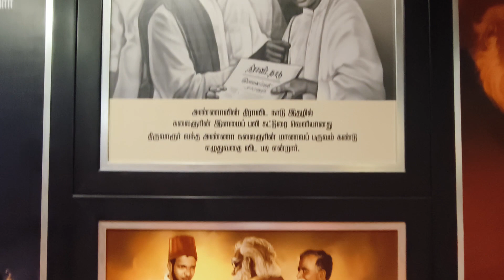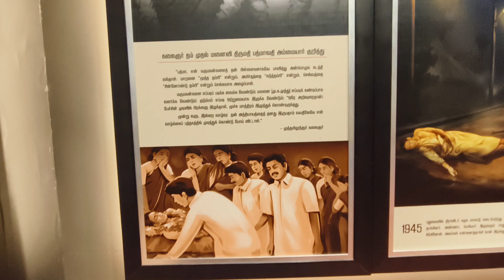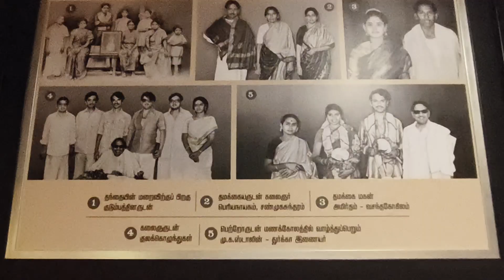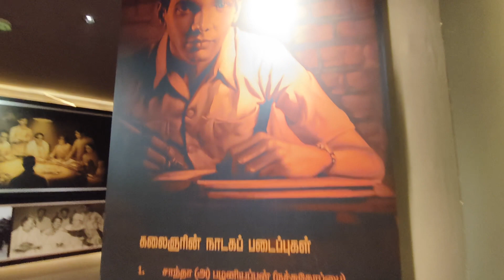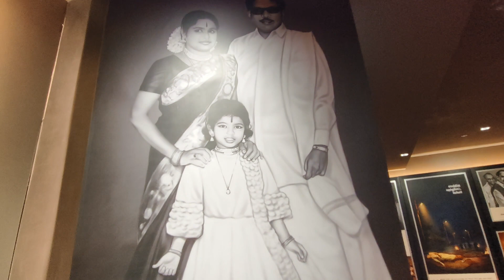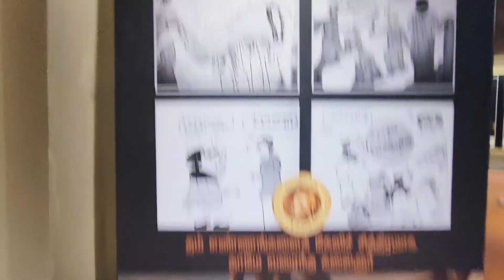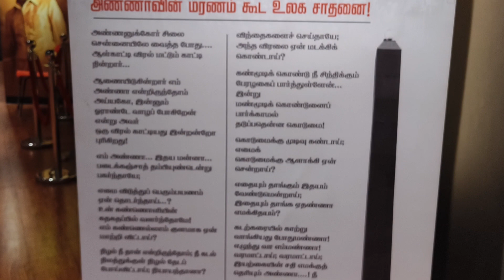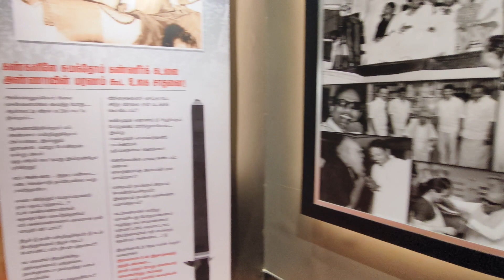கலைஞர் கோட்டம் / திருவாரூர்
திருவாரூர் தேரழகு என்று சொல்வார்கள். ஆழித்தேரின் பிரம்மாண்டத்தை பார்க்க பார்க்க வியப்பாக இருக்கும். அந்த ஆழித்தேரோட்டம் திருவாரூக்கு சிறப்பு என்றால் அதைப்போல சிறப்பாக தனது தந்தையும் திமுகவின் முன்னாள் தலைவருமான கருணாநிதியின் நூற்றாண்டு நினைவாக கலைஞர் கோட்டத்தை திருவாரூரில் கட்டியுள்ளார் மு.க. ஸ்டாலின்.

சென்னையில் வள்ளுவருக்கு நுங்கம்பாக்கத்தில் வள்ளுவர் கோட்டம் கட்டினார் கருணாநிதி. திருவாரூர் ஆழித்தேர் போல் அங்கு ஒரு கோவில் தேர் 39 மீ. உயரத்தில் அமைக்கப்பட்டது. இது தென்னிந்திய கட்டிடக்கலை நிபுணரான வி. கணபதி ஸ்தபதியின் கைவண்ணத்தில் கட்டப்பட்டது. அதே போல பிரம்மாண்டமாக வரலாற்றில் இடம் பிடிக்கும் வகையில் திருவாரூர் மாவட்டம் காட்டூரில் தயாளு அம்மாள் அறக்கட்டளை சார்பில் கலைஞர் கோட்டம் கட்டப்பட்டுள்ளது. 7 ஆயிரம் சதுரஅடி பரப்பளவில் ரூ.12 கோடி செலவில் கட்டப்பட்டு உள்ள இந்த கலைஞர் கோட்டத்தில் கருணாநிதி சிலை, முத்துவேலர் நூலகம், கருணாநிதியின் நினைவுகளை போற்றக்கூடிய பழைய புகைப்படங்கள் உள்ளிட்டவை இடம் பெற்றுள்ளது.